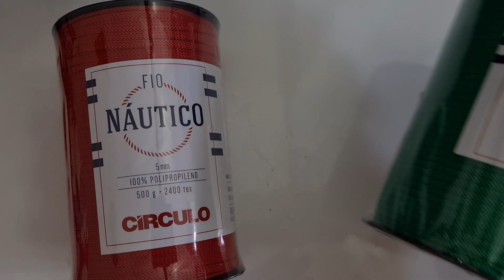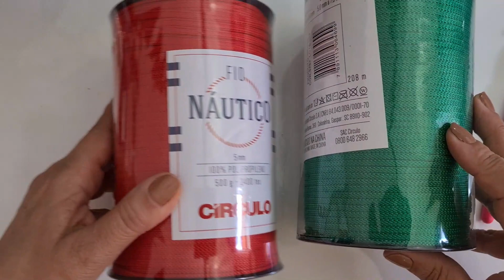TUTORIAL - Cachepô de crochê para o Natal - aula 1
Hoje vamos  iniciar uma sequencia de vídeos com uma série de cachepôs super simples, rápido e fácil para você vender e decorar sua casa no Natal.